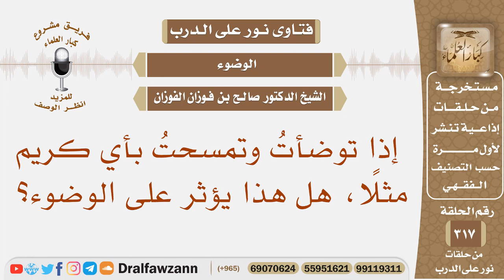إذا توضأت وتمسحت بأي كريم مثلا، هل هذا يؤثر على الوضوء؟ الشيخ صالح بن فوزان الفوزان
نص السؤال: إذا توضأتُ وتمسحتُ بأي كريم مثلًا، هل هذا يؤثر على الوضوء؟
السيرة الذاتية :
للاشتراك في قناة الشيخ صالح الفوزان

رئيس الفريق
لمشروع كبار العلماء